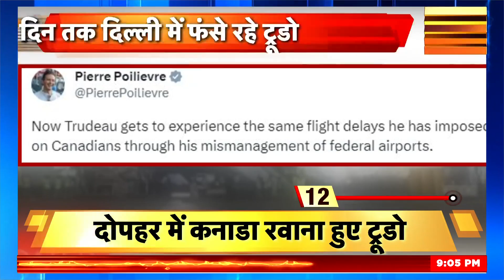Sau Baat Ki Ek Baat : Canada पर क्यों भड़का भारत ? Khalistan | Justin Trudeau | PM Modi | News18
Sau Baat Ki Ek Baat : इस बीच कनाडा में खालिस्तान समर्थकों के एक बार फिर जनमत संग्रह कराने की मांग पर भारत ने सख़्ती दिखाई। वहाँ रह रहे खालिस्तान समर्थकों ने अगले महीने 29 अक्टूबर को फिर से जनमत संग्रह कराने का ऐलान कर दिया ।

Sau Baat Ki Ek Baat: Meanwhile, India showed strictness on the demand of Khalistan supporters in Canada to hold a referendum once again. Khalistan supporters living there announced to hold a referendum again on October 29 next month.

Trending News | Breaking News | Aaj ki Taaja Khabar | Sau Baat Ki Ek Baat | Kishore Ajwani | news18 live | news18 india live | live news | aaj ki taaja khabar